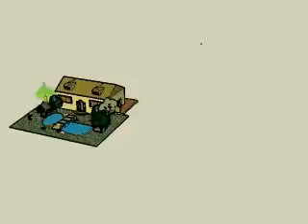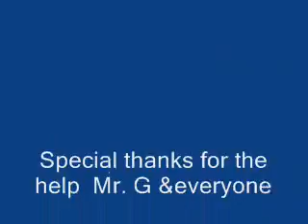Retarded house to "salt shaker"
google stechup for assignment for school